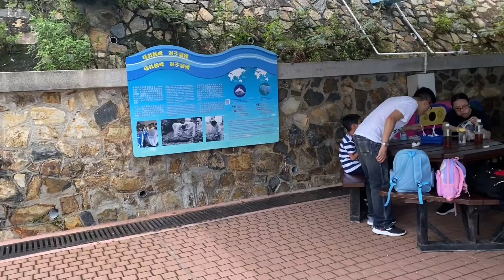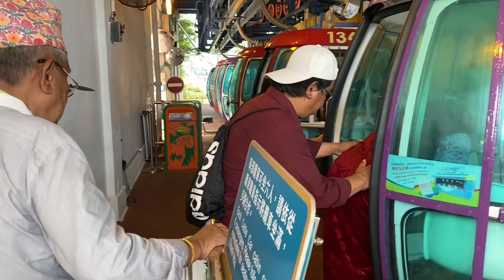Visit ocean park with my parents 🙏🙏❤️❤️